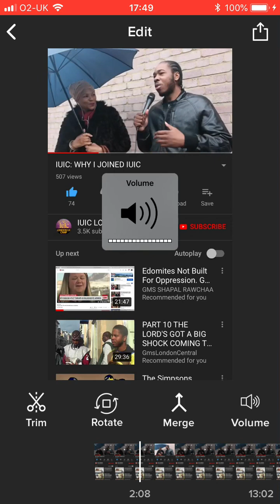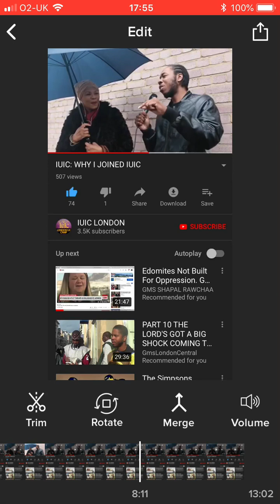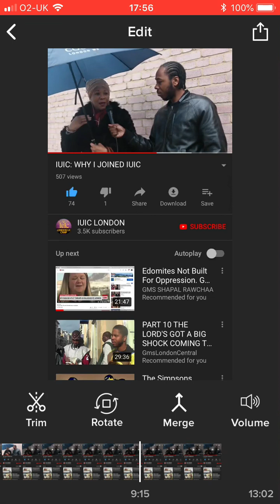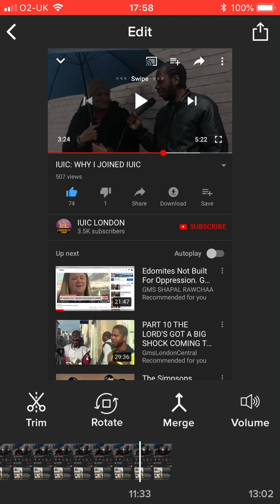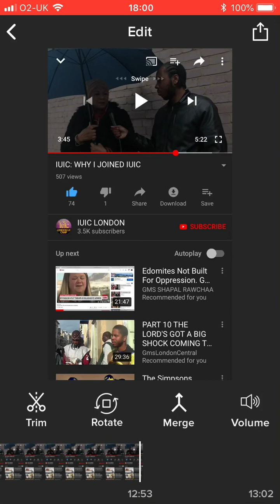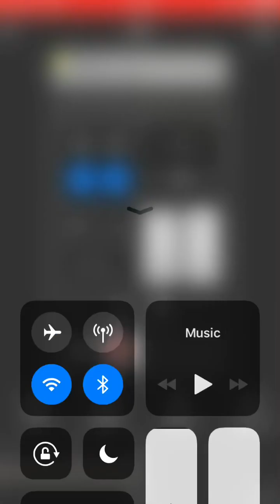THIS IS DESPERATE THIS IS SAD THIS IS STUPID THIS IS AGAINST THE SCRIPTURES...